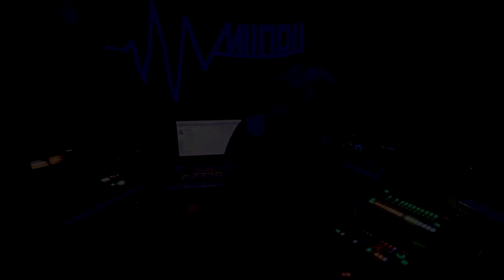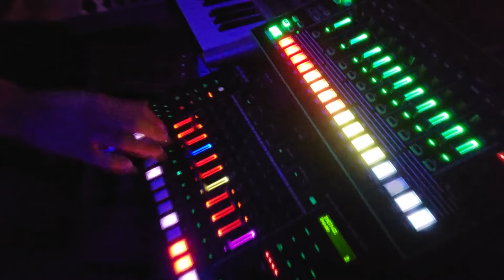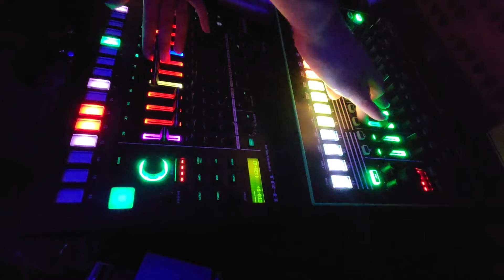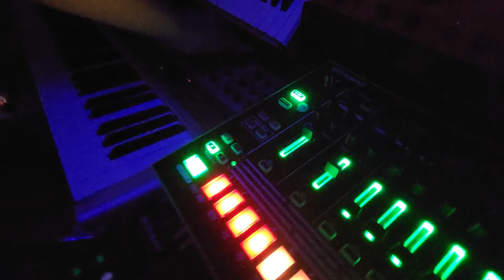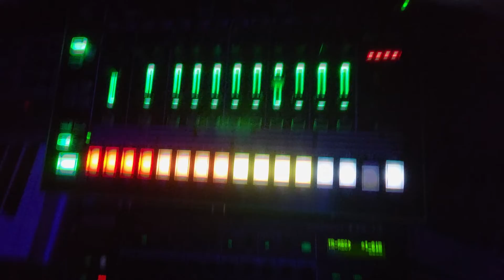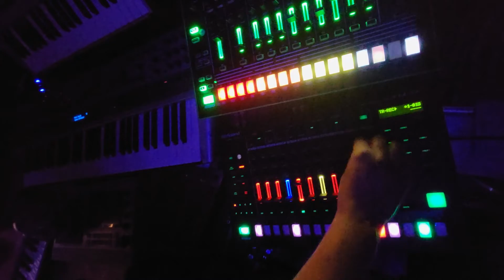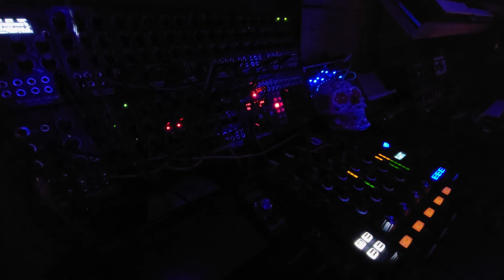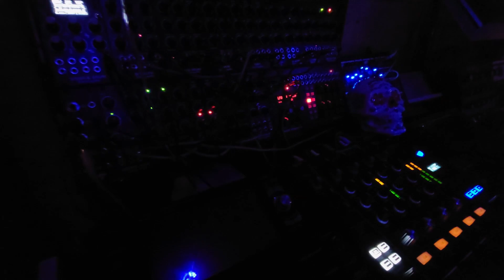PtAC - CLOWNFEST 9 - MIINDII